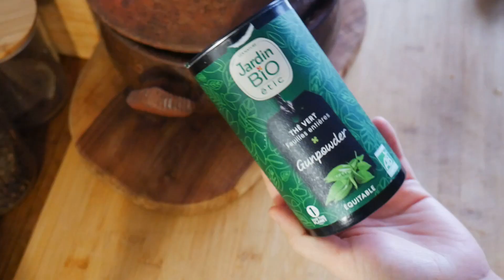فطور الصباح بلدي اقتصادي حسوة كتسخن وطلع المناعة حرشة بايلان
Liens